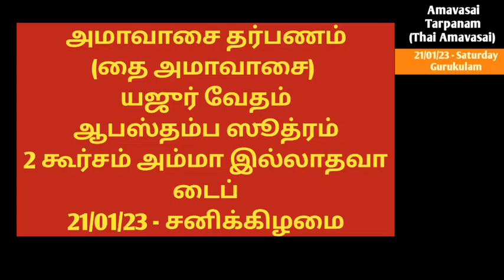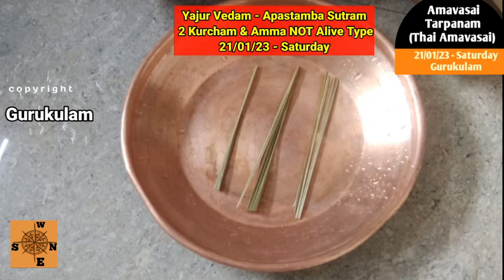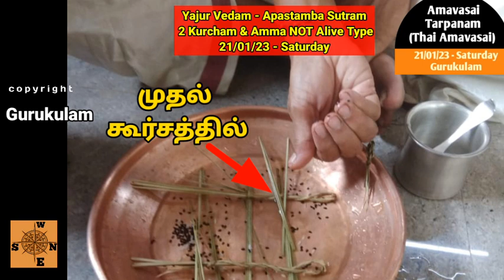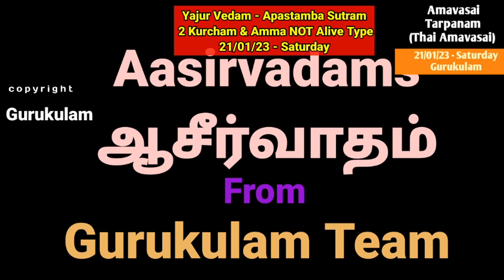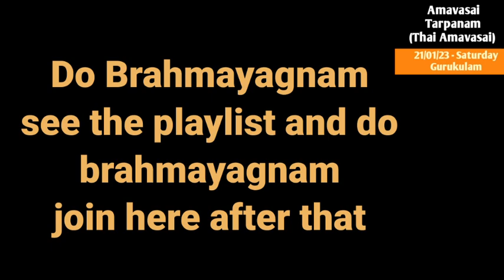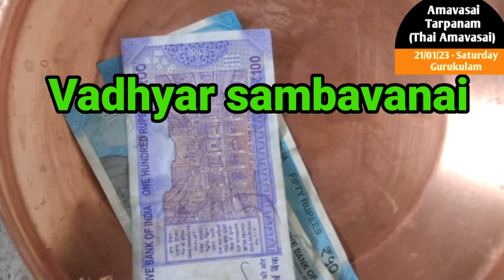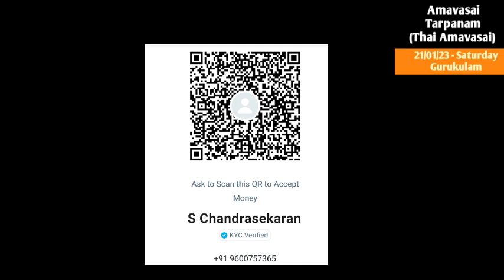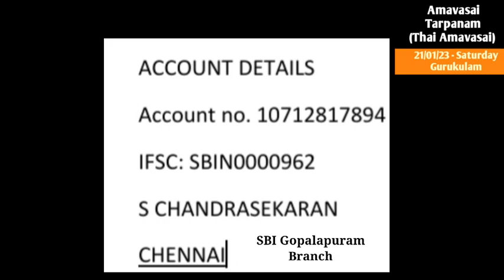Thai Amavasai Tarpanam Yajur Vedam Apastamba Sutram 2 Kurcham Amma NOT Alive Type 21/01/23 Saturday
Amavasai.  Amavasai Pitru Tharpanam. Amavasai  punyakala tharpanam. Thai Amavasai Pitru Tarpanam. This Month Amavasai  (Makara  Masa Amavasai)   is on 21/01/2023 Saturday. . This video is for Yajur Vedam, Apastamba   Sutram  and  also for those who are using 2 Kurcham Method in tarpanam and  whose  mother is  Not Alive can follow this video. For other types please see the playlist in my channel "Gurukulam".
1. Google pay - name "bagavatham nlr"
2. PhonePe - s chandrasekaran
3. Paytm.- s chandrasekaran
5. BHIM - S Chandrasekaran
SBI GOPALAPURAM
1. Monthly sankatahara chaturthi homam and pooja.
2. Monthly Maha periyava Anusha pooja
3. Free matrimony.
1. Srardham both with homam and hiranya srardham.
Amavasai tharpanam use the below links:
Sri Gurubyonamaha.
Aasirvadham.
Ram Ram.